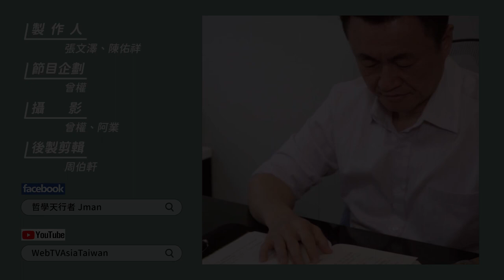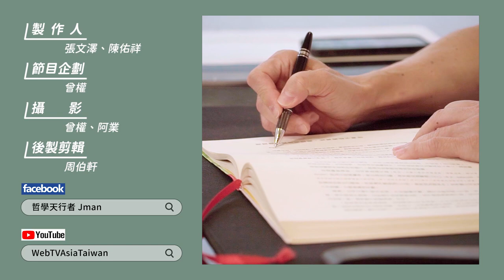【 J個不錯 EP29《京瓷哲學》-第二十四條-腳踏實地、堅持不懈 WEBTVASIA職人系列！】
每個人面對工作都會設立遠大目標，
一但有了目標我們就必須回歸原點，
一步一腳印的扎實前進，
獲得了成功之後也不要因此怠惰，
永遠不能自滿必且保持動力，
對企業領導者而言
務實的把握每個當下才是最重要的。